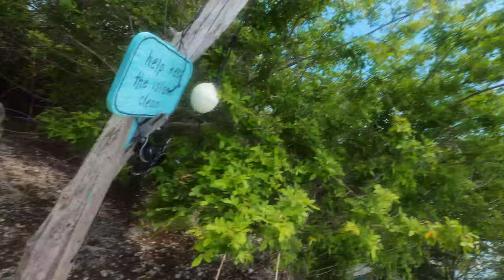Island Hopping on a Robalo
On our last day in Key West we decided to do a little island hopping. Unfortunately we didn't check the current and almost had some of the crew members swept away to sea lol. okay not really but there was a moment of an unknown factor there.
-Nauti Escape

SPOT TRACE MARINE THEFT GPS
SPOT TRACE THEFT GPS WATERPROOF ADAPTER

MARINE BEAN BAG CHAIR
CRAZY SHARK HOOK REMOVER
PENN SALTWATER FISHING CASTING POLE
PENN SALTWATER TROLLING POLE

MEGABLAST Bluetooth Speaker

NEW DETAILING PRODUCTS":
Terragon Firewater spot remover
Terragon Black Butter plastic restorer
Terragon Chronic Cleanse Soap
Terragon Mudslide Ceramic coating
Microfiber towels

- FILMING PRODUCTS -
- GoPro Hero 7 Black
- GoPro Hero 8 Black
- Sony A6400 camera
- Sony 18/105 Lens
- Comica external shotgun mic
- DJI Mavic Air 2

MARINE CLEANING PRODUCTS

- 303 upholstery cleaner
- Car wash soap
- Marine magic eraser
- Collinite fleet wax
- Shimmy towel